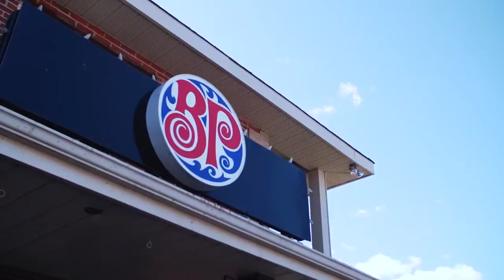Boston's Testimonial 1